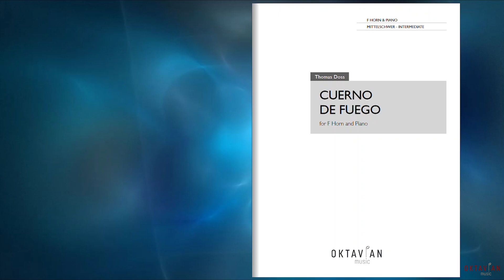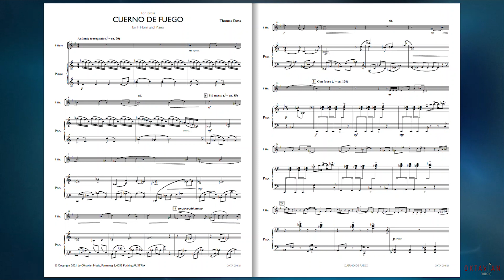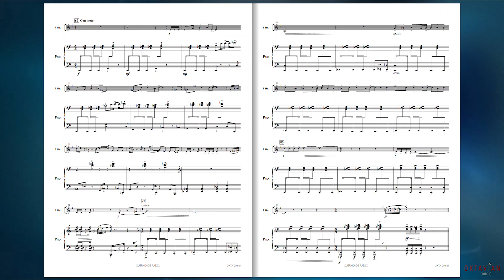Cuerno de Fuego - Thomas Doss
für Horn und Klavier
(mittelschwer)
OKTAVIAN MUSIC

Video edited by Martin Stupka

Cuerno de Fuego (Feuerhorn) ist ein temperamentvolles kleines Stück für Horn und Klavier im mittelschweren Bereich. Eine verträumte Einleitung leitet in ein wildes Con Fuoco welches zum Tanzen auffordert.

Aufgenommen von:
Hannes Burgstaller - Horn
Maria Raberger - Klavier

Oktavianmusic.com
OKTA 004 21

for horn and piano
(moderate level)
OKTAVIAN MUSIC

Cuerno de Fuego (Fire Horn) is a spirited little piece for horn and piano written in a moderate level of difficulty.
A dreamy introduction leads to a wild Con Fuoco which invites you to dance.

Recorded by:
Hannes Burgstaller - Horn
Maria Raberger - piano

Oktavianmusic.com
OKTA 004 21